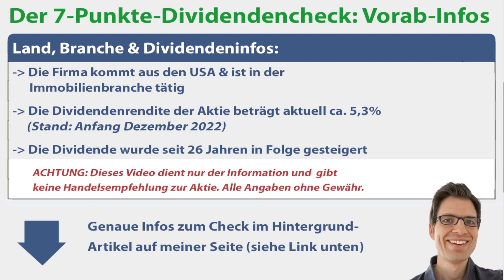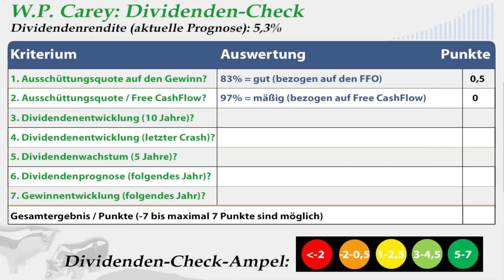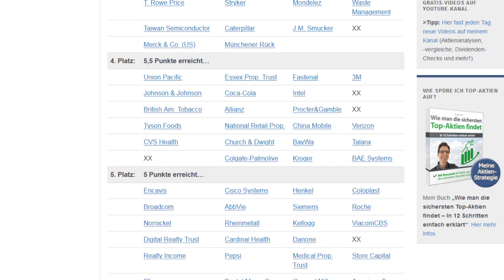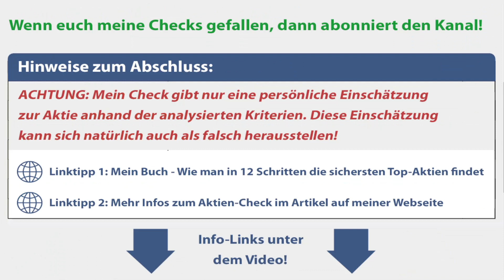W.P. Carey Aktienanalyse 2022: Wie sicher ist die Dividende? (+günstig bewertet?)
► ► W.P. Carey Dividenden-Analyse 2022: Worum geht es in diesem Video?
Ich bin Alex von der Webseite „Aktien kaufen für Anfänger“. Für diese Videoserie habe ich einen Check entwickelt, um anhand von 7 Kriterien die Sicherheit von Dividenden besser einschätzen zu können. In diesem Video nehme ich mir die W.P. Carey Aktie vor: Wie sicher ist die Dividende der Aktie womöglich? Um das herauszufinden, gehe ich in dieser Dividenden-Aktienanalyse unter anderem diesen Fragen auf den Grund:
✔ Wie hat sich die W.P. Carey Dividende in den letzten Jahren entwickelt?

► ► 2 wichtige Hinweise:
1. Mein Kanal bietet kurze Aktienchecks für einen schnellen (ersten) Überblick. Wer sich für die Aktie näher interessiert, sollte sie genauer analysieren (so mache ich das auch).

2. Ich bin ein ganz normaler Privatanleger und kein Anlageberater. Ich leiste (in diesem Video bzw. auf meiner Webseite) daher keine Anlageberatung und ersetze diese auch nicht. Alle Inhalte dienen lediglich der Information bzw. Unterhaltung und stellen keine (!) Empfehlung zum Kaufen, Halten oder Verkaufen der erwähnten Aktie(n) dar. Aktieninvestitionen können zum Totalverlust führen. Alle Angaben in diesem Video ohne Gewähr.